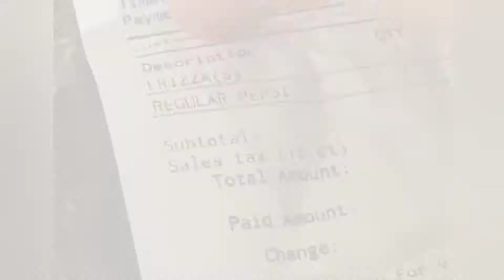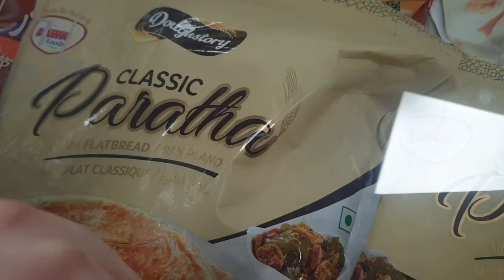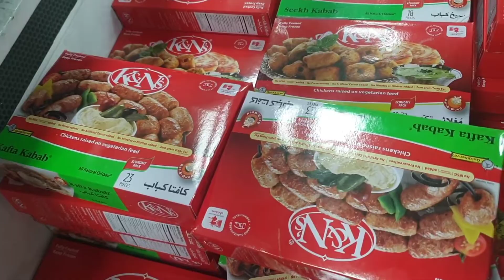My first vlog|me and my sister|window shopping|frizza|grocery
Assalamoalaikum everyone
Today I am going to share a Vlog with you this is my first Vlog i hope u like it.